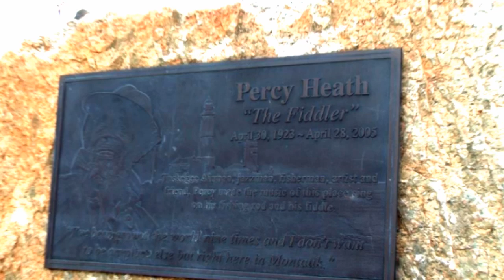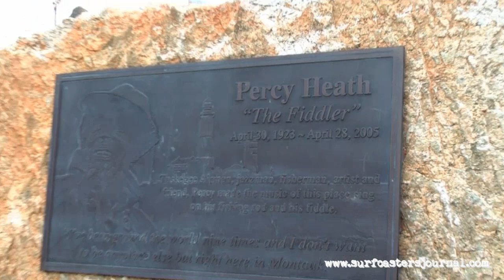Percy Heath The Fiddler by Vito Orlando.mp4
Percy Heath The Fiddler by Vito Orlando